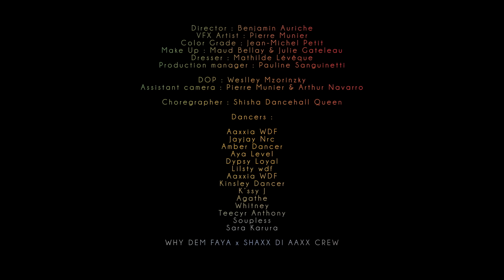Matt Houston x Sultan - Agogo (Clip officiel)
Follow Matt Houston on IG/SNAP/FB @matthouston971

Chaîne officielle de Matt Houston.

Retrouvez tous les clips, les lives, les interviews et le contenu exclusif de Matt Houston